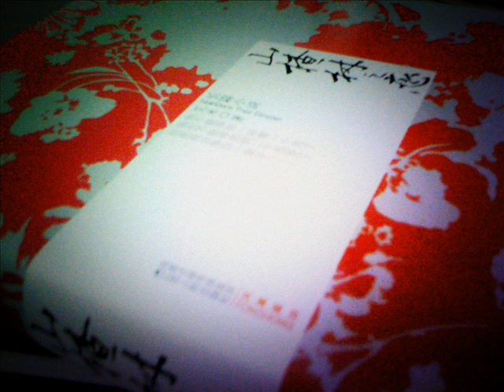常石磊 山楂花